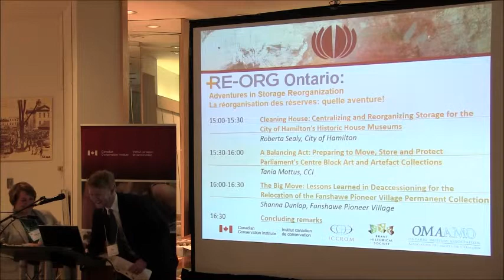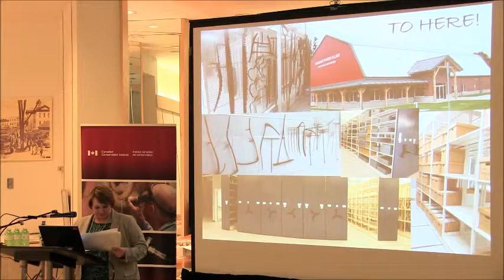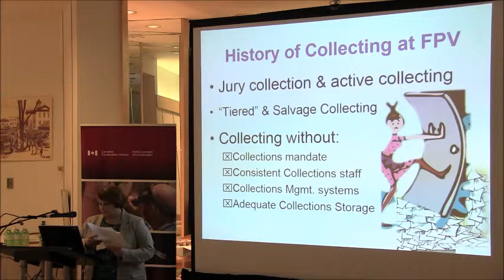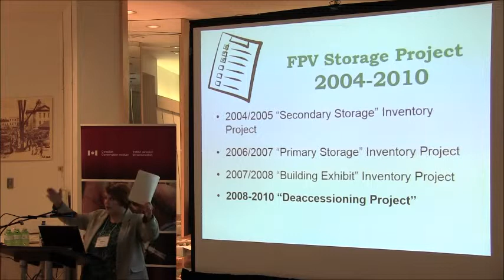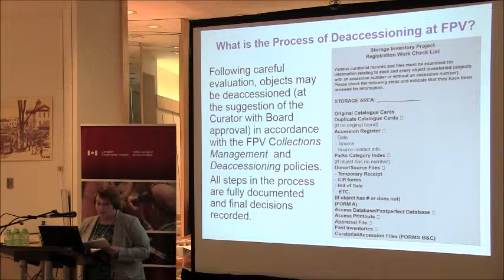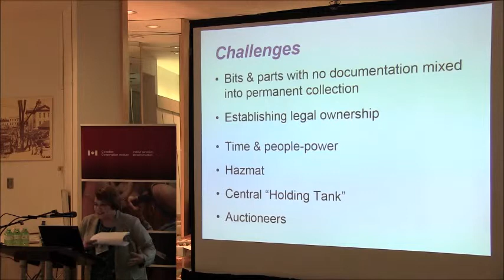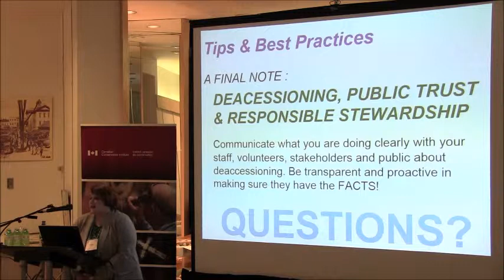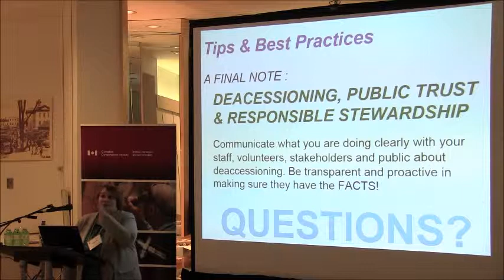RE-ORG Canada: The Big Move, Shanna Dunlop (Fanshawe Pioneer Village) (15/16)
RE-ORG Canada (Ontario) conference on the 27th of March 2015. In her presentation Shania Dunlop describes the lessons they learned in deaccessioning during the relocation of the Fanshawe Pioneer Villages permanent collection.